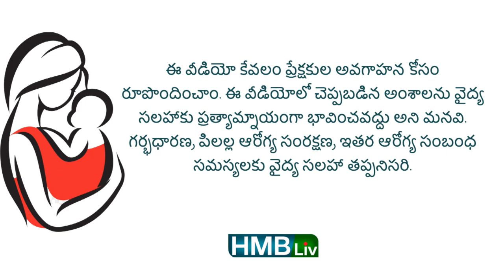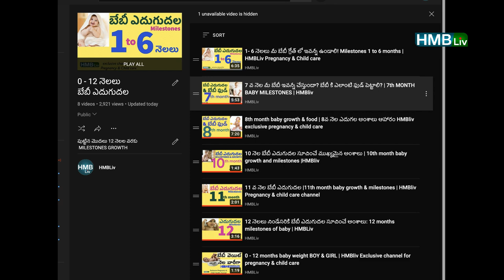క్రాలింగ్ స్కిప్ చేసి బేబీ నేరుగా నడిస్తే? skipping crawling milestone |HMBliv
కొందరు బేబీస్ ఒక్కో మైల్ స్టోన్ దాటుతూ ఎదిగితే ఒక్కక్కరు మధ్యలో ఒక మైల్ స్టోన్ స్కిప్ చేసి ముందుకు వెళ్తూ ఉంటారు అలాంటిదే క్రాలింగ్ వదిలేసి నడవడం. ఈ వీడియోలో క్రాలింగ్ మైల్ స్టోన్ మిస్ అయితే ఏమవుతుంది? ఆలా చేయడం మంచిదేనా? ఇలాంటి అనేక ఆసక్తికరమైన అంశాలను HMBliv అందిస్తోంది

Credits for videos: thanks for the beautiful high quality video clips
Sarah Chai, Rodnae productions, Pavel Danilyuk, Ivan Samkov from Pexels.com